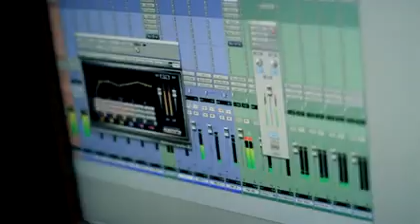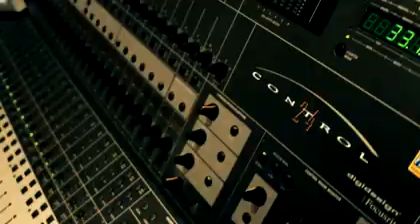PHILTHY RICH Feat E 40 & 2PAC Feel'n Like Pac Uncensored